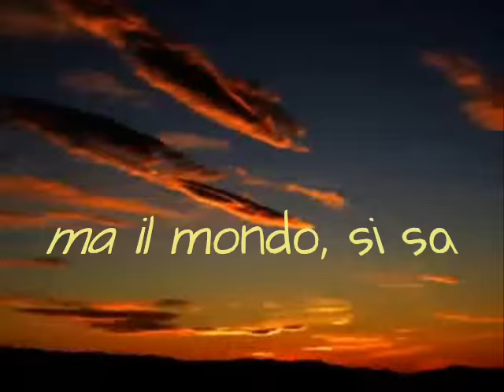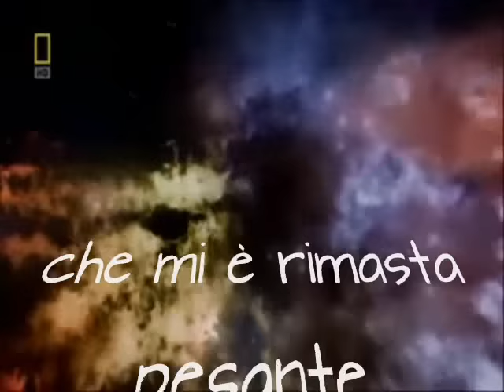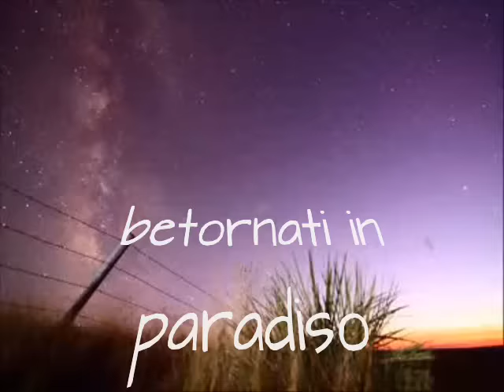Ultimo Impero - la storia della musica -